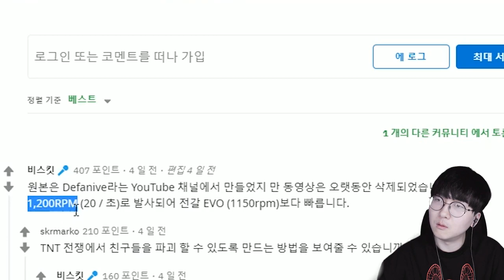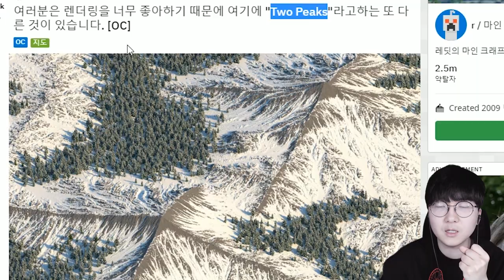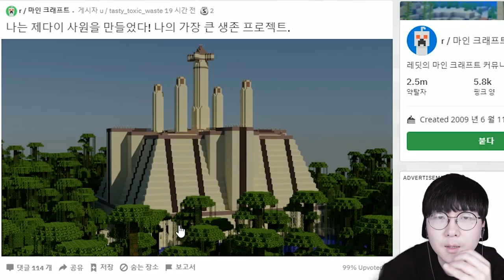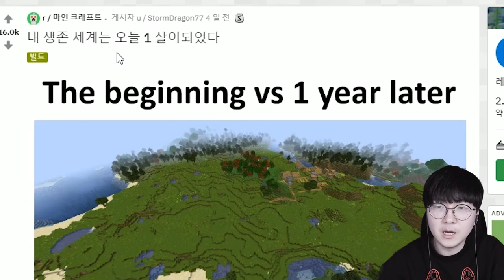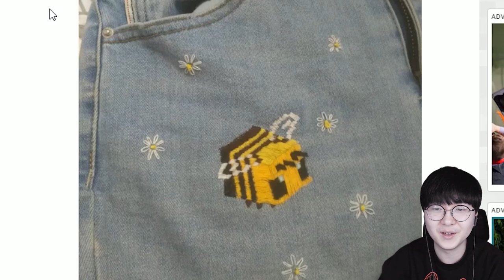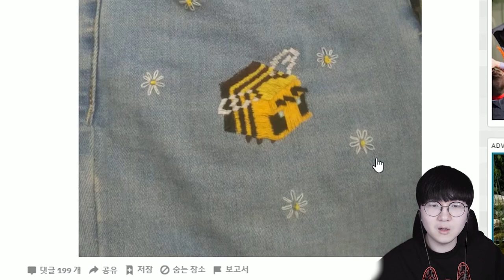댕댕이 종류가 왜캐 많아?! 마크 핵커요미 업데이트각? ㅋㅋㅋ